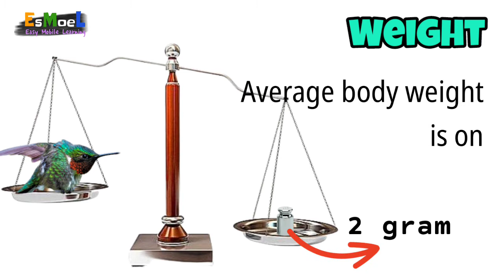Fakta Unik: The Smallest Bird in The World || Burung Terkecil di Dunia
The Smallest Bird in The World (Burung Terkecil di Dunia

Hummingbird
Bee Hummingbird
The BeeHumming Bird

smallest bird in the world demo lana del rey
smallest bird in the world guinness book of records
smallest bird in the world gone wrong
which is the smallest bird in the world in hindi
smallest bird in the world you will have trouble
smallest bird in the world you will have tribulation